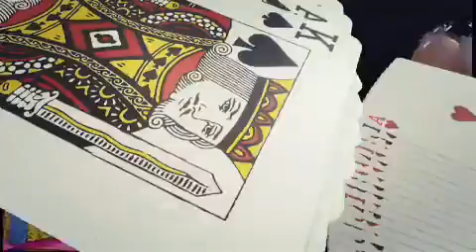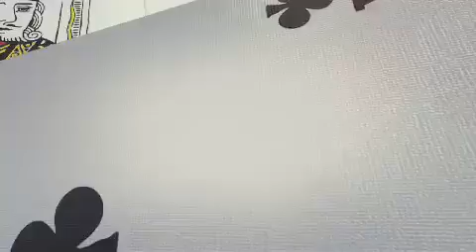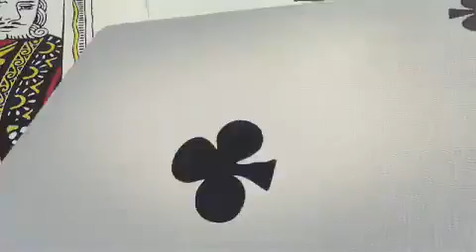BSOP Caldas Novas (GO) - Campeonato Brasileiro de Poker - Outubro de 2013 - Parte 2/6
Acompanhe a 2ª parte da etapa do Rio Quente (GO) Resorts do Campeonato Brasileiro de Poker.